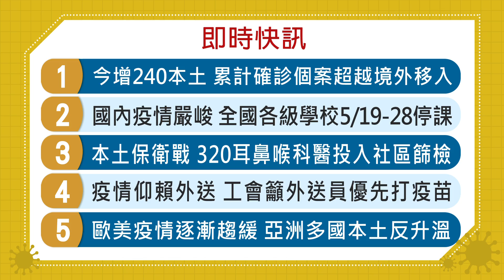20210518客家盡新聞快訊 今增240本土 累計確診個案超越境外移入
今增240本土 累計確診個案超越境外移入
國內疫情嚴峻 全國各級學校5/19-28停課
本土保衛戰 320耳鼻喉科醫投入社區篩檢
疫情仰賴外送 工會籲外送員優先打疫苗
歐美疫情逐漸趨緩 亞洲多國本土反升溫